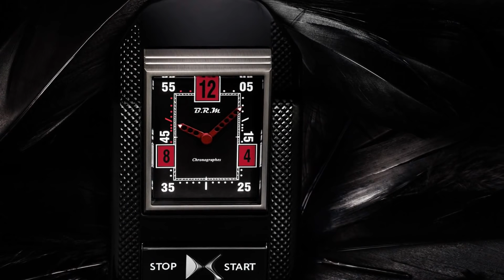2018 DS 7 Crossback INTERIOR